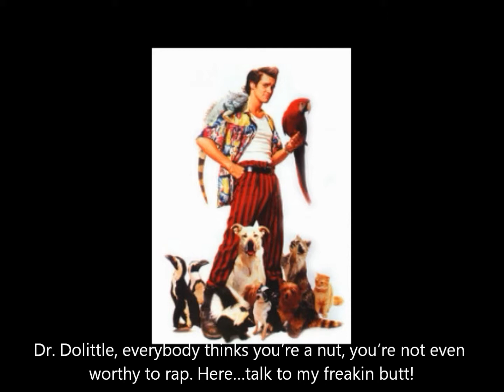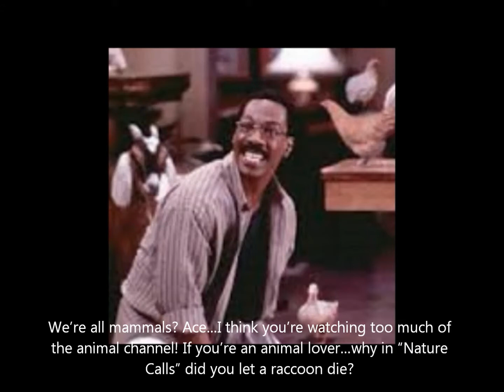Ace Ventura vs Dr Dolittle : Random Rap Battles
its a rap battle with the two awesome people lets see how they do